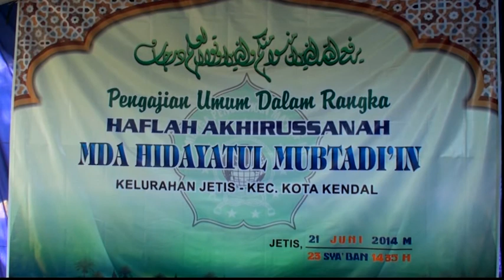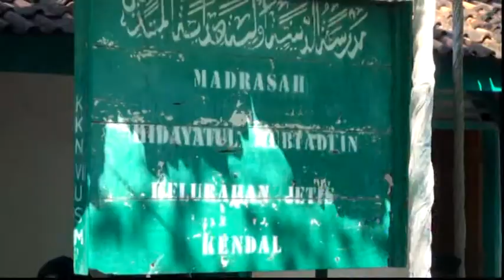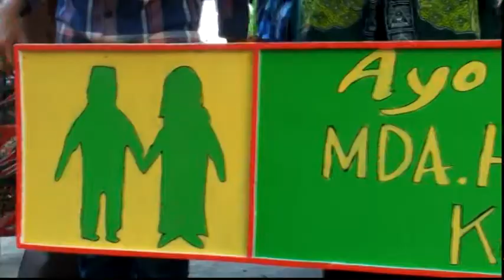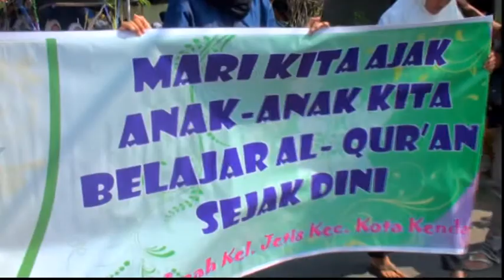KARNAVAL HAFLAH AKHIRUSSANAH MDA HIDAYATUL MUBTADI'IN KEL JETIS KENDAL 2014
Haflah Akhirussanah MDA NU Hidayatul Mubtadi'in Kel Jetis Kec. Kota Kendal, 21 Juni 2014 /23 Sya'ban 1435 H.